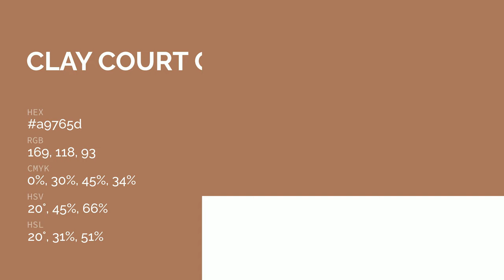Clay Court color a9765d hex color - Brown color - Cool color a9765d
What color is Clay Court ? a9765d hex color - Brown color - Cool color a9765d

Hex a9765d Color Code is also known as Clay Court color.